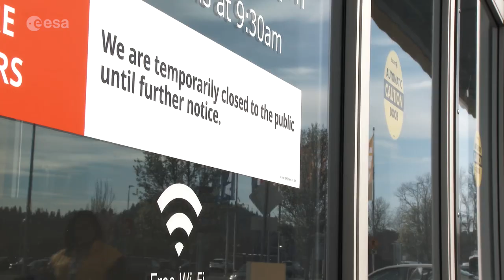Seen from space: COVID-19 and the environment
As the COVID-19 pandemic has disrupted lives across the globe, Earth-observing satellites take the pulse of our planet from space. While the global lockdown has had a massive impact on daily life and the economy, there have been environmental benefits that are visible from space. How can we preserve these positives when returning to ‘business as usual’?